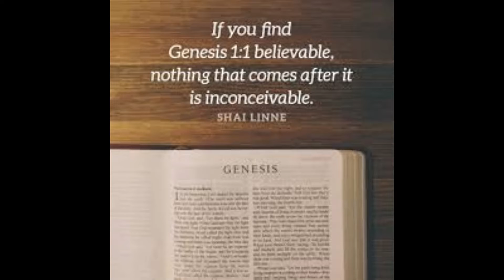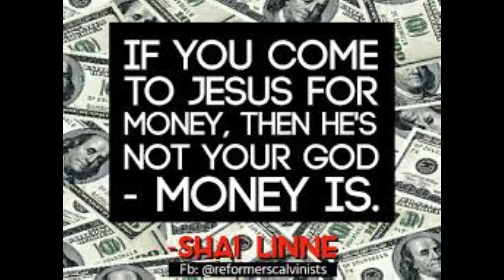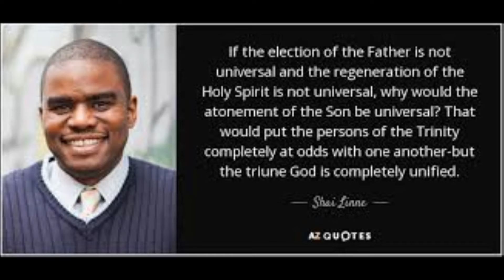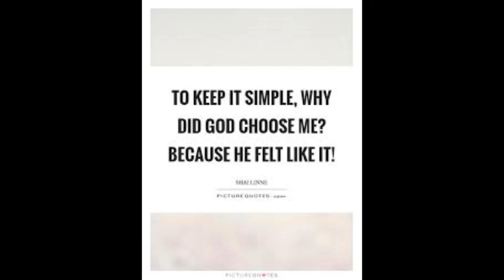shai linne - Ichabod & Random Thoughts 3 feat a message from Paul Washer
shai line, along with Corey Red were the earliest Christian PIONEER artists that moved me spiritually! Brother shai focuses mostly on exegesis of the Holy Bible and in this video he expresses the danger of engaging the world through Hip Hop and becoming lost and worldly as time passes! Jesus Christ is the WORD of GOD and MUST ALWAYS BE ELEVATED ABOVE ALL! Paul Washer gave a preaching while at an event years ago when he encountered the blessedness of what the early Christian artists, at that time, were expressing. His message was a sobering one. Paul Washer has a short excerpt from a Convention over 15 years ago when he 1st encountered CHH, his message is a serious yet uplifting one!

to purchase ALL of brother shai linnes music!
You can also purchase his new book on Amazon and Audible called "The New Reformation" written by shai linne